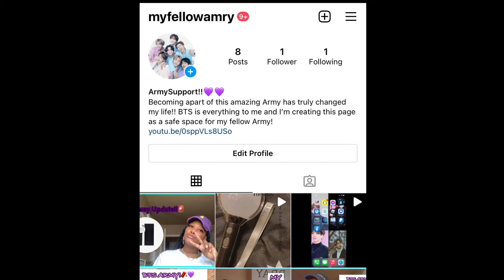ARMY!💜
I just made a new Instagram this one will be the one I will be using from now on as a safe space for us to still talk everyone’s stories has truly touched me and I wanna keep it going!! This page will let you know about more giveaways in the future as well💜